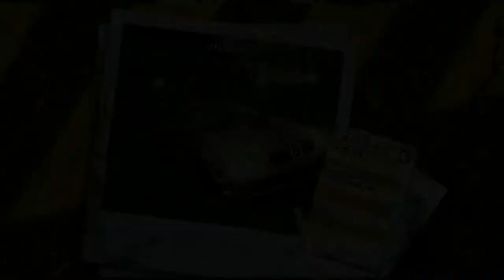Tollbooth & Collecting 150k Cost to State in the Mercedes SL 500! | NFS Most Wanted Challenge Series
Event 53 - Tollbooth Time Trial | Beat 4 Minutes, 10 Seconds
Event 54 - Cost to State | Collect 150k then evade

Here's my playthrough of Challenge Series for NFS Most Wanted 2005, this time on the Xbox 360 in HD!

Here's the settings and what I'm doing in this playthrough:

- Manual Transmission Driving
- 2 Events Per Video (1 Car Per Video) Until Event #40
- Will Show a Screenshot of the Event's Requirements Before the Event

- 1080p30 Capture
- No Intro or Outro (Don't feel like this kind of playthrough needs them)